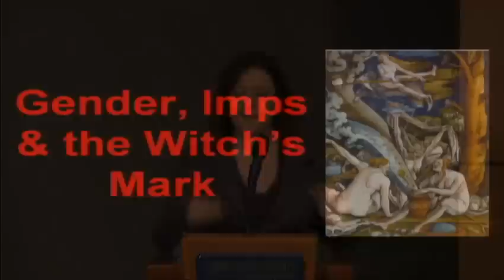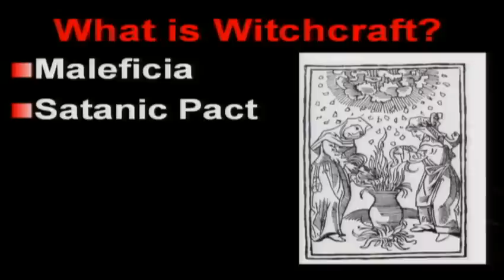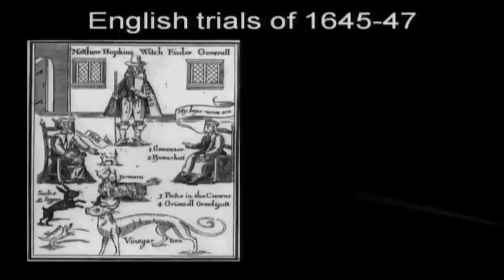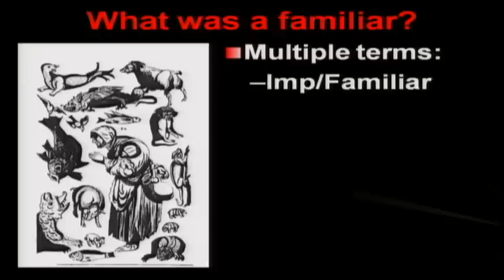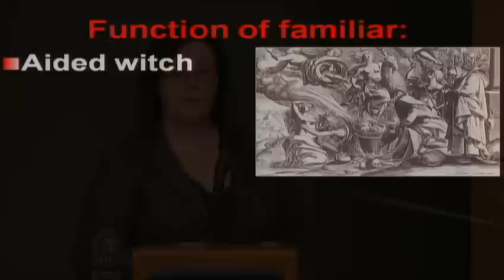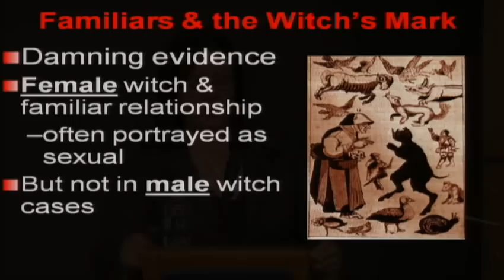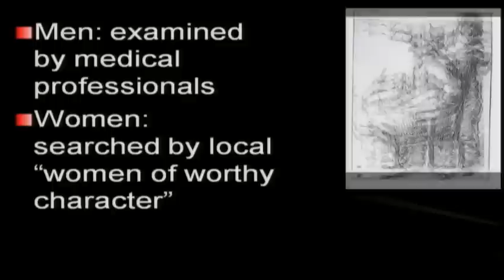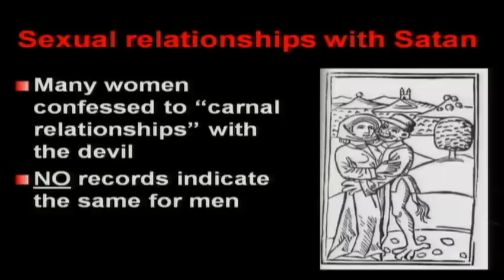Gender & Sexuality 2009: Gillian Hendershot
Gender, Imps and the Witch's Mark
Gillian Hendershot, Grand Valley State University